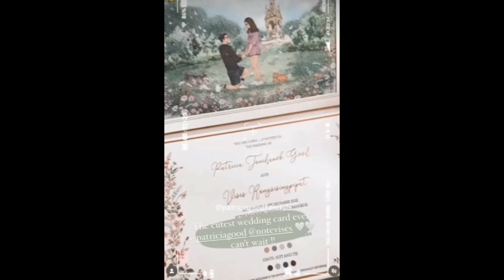เปิดการ์ดงานแต่ง แพทริเซีย โน๊ต สวยหรูไม่ซ้ำใคร